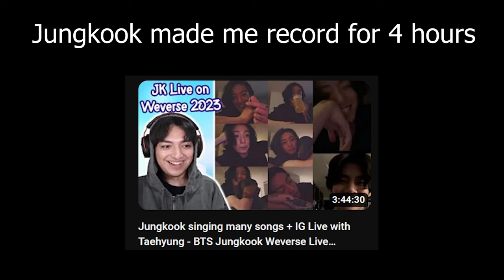the craziest things Jungkook made me do during his lives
00:00 I worked out with Jungkook while reacting to his Weverse Live 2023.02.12 Reaction
04:56 Drinking with Jungkook Weverse Live Part 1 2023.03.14 Reaction
06:27 Dating + Drinking + Crying with Jungkook JK Weverse Live Part 2 & 3 Reaction 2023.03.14
08:52 Jungkook singing many songs + IG Live with Taehyung BTS Jungkook Weverse Live 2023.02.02 Reaction
08:59 Jungkook really went live just TO SLEEP JK Weverse Live Reaction
10:24 I ALMOST DIED DOING JK'S WORKOUT Jungkook Weverse Live Reaction 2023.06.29
16:11 😳 JK GOT NAKED IN A LIVE?! - Jungkook Weverse Live Reaction 2023